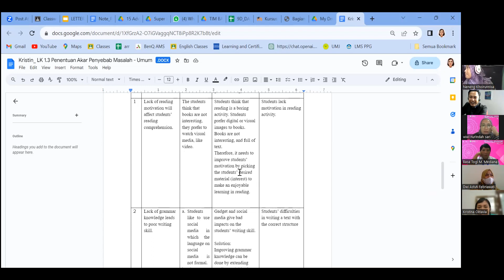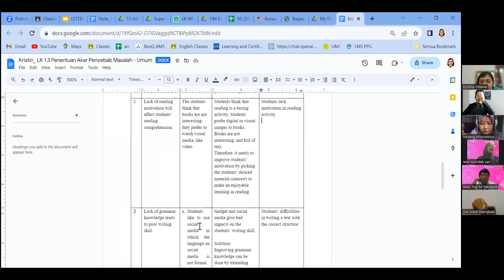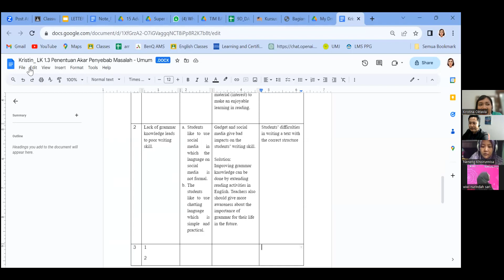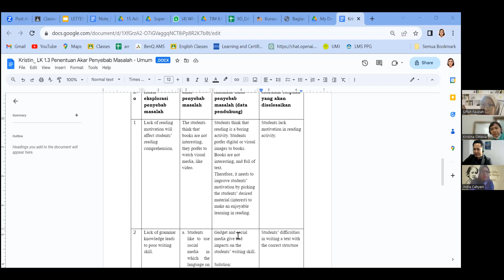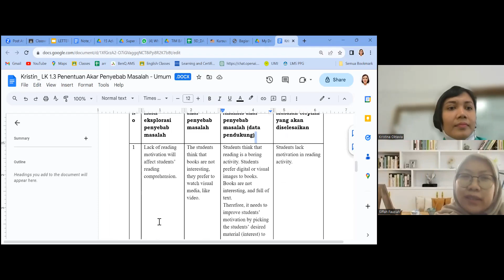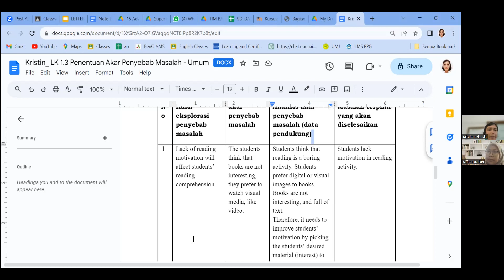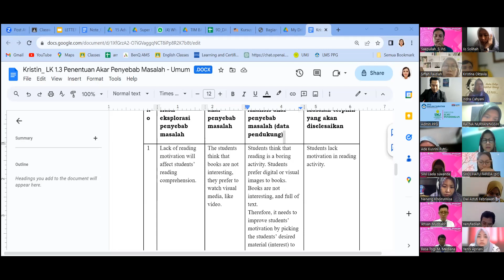Sixth Meeting of PPG DALJAB 2023 Batch 2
Deciding the Problem